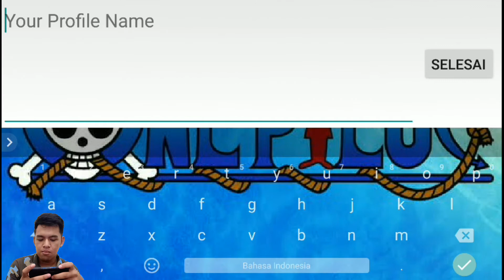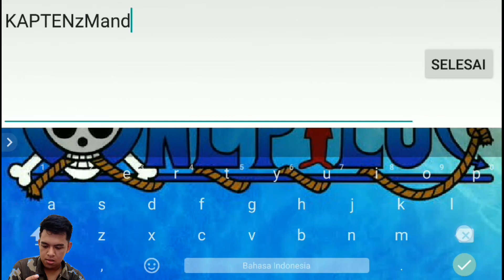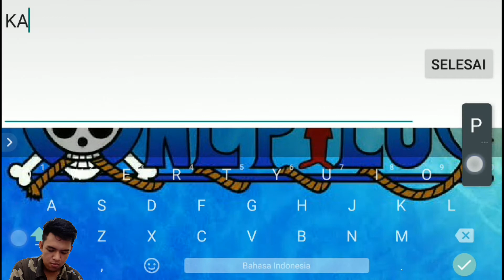Assasins Creed Identity Android GamePlay #1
cari sampe ke bawah
Berbagi keceriaan untuk semua, dengan sebuah senyuman

Halo saya Mandala Eka Putra, Jika Teman-Teman Suka Silahkan

Line            : Mandalakun

Terima Kasih :)